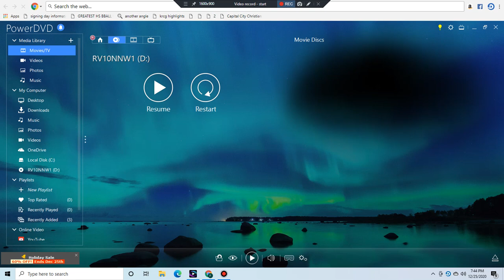Opening To That's So Raven:Supernaturally Stylish 2004 DVD (Canadian Copy)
Release Date For This DVD:December 7,2004
Here Is The Opening To That's So Raven:Supernaturally Stylish 2004 DVD (Canadian Copy) Here Is The Order:
1.2003 Blue FBI Warning Screens
2.Walt Disney Home Entertainment Logo (Black Background)
3.Coming Soon To Own On DVD & Video Bumper (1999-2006)
4.Bambi:Platinum Edition Preview
5.Now Avaliable To Own DVD & Video Bumper (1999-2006) (W/Menu Bug)
6.Kim Possible:The Villian Files Preview
7.Coming Soon To Own On DVD & Video Bumper (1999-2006)
8.Where The Red Fern Grows Preview
9.Mulan II Preview
10.DVD Menu
11.Disney DVD Logo